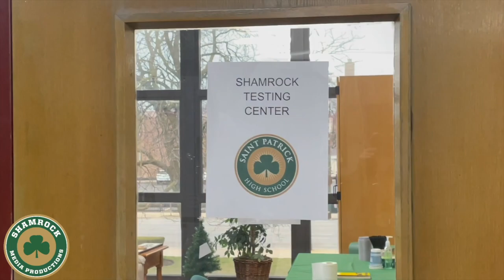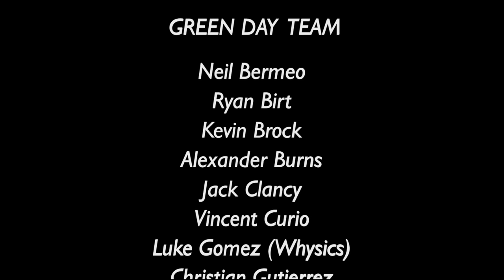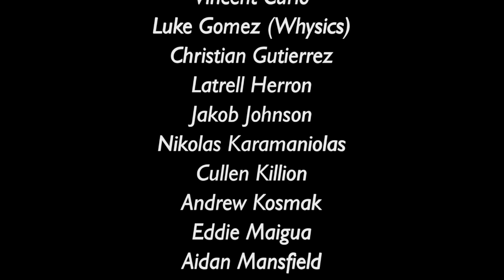4 15 green